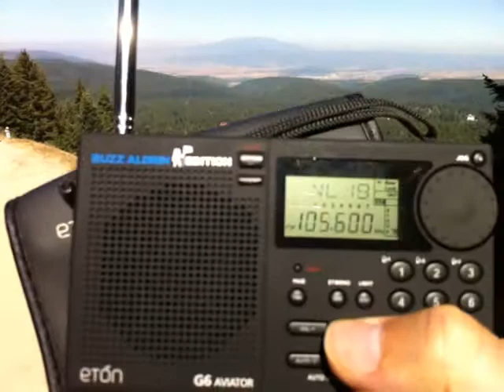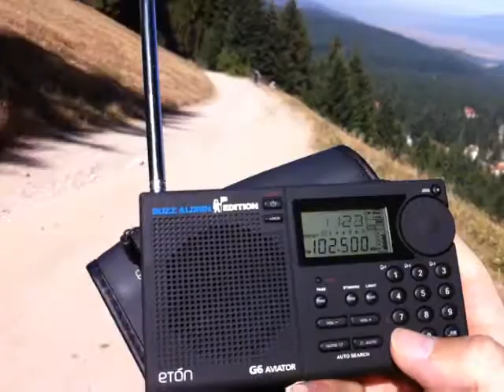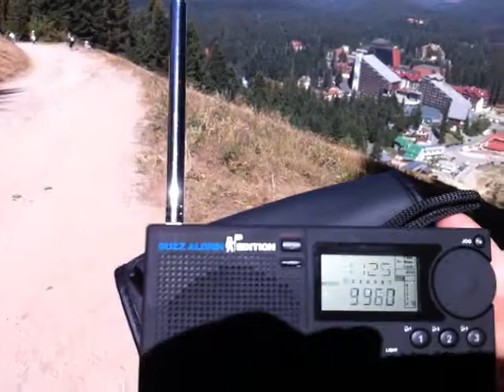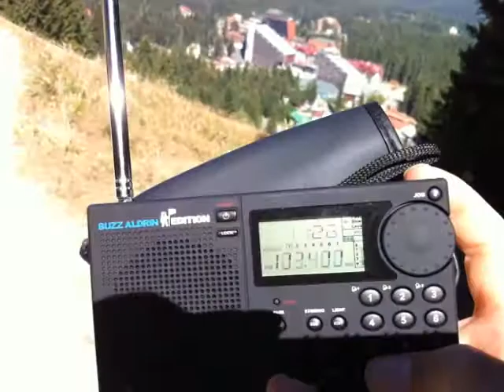DXFM, Borovec, SW Bulgaria-DXing with pocket radio 2/2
RX: Eton G6 Aviator

This time without antenna almost -:)
Result is the same as in the previous video from here:

105,6 - Resita, Resita-Semenic, SW Romania/349km.
105,8 - Romania Cultural, Balota, SW Romania/269km.
105,0 - Oltenia, Novaci-Cerbu, S Romania/333km.
97,6 - Muzical, Costila peak, S Romania/384km.
102,5 - Romania Cultural, Cozia peak, S Romania/346km.
102,5 - Romania Actualitati, Resita-Semenic, SW Romania/349km.
103,4 - Romania Actualitati, Cozia peak, S Romania/346km.
98,5 - Pro FM, Parang, SW Romania/347km.
99,6 - Pro FM, Costila peak, S Romania/384km.
107,5 - Europa FM, Costila peak, S Romania/384km.
91,4 - Romania Actualitati, Balota, SW Romania/269km.
95,3 - Trinitas, Costila peak, S Romania/384km.